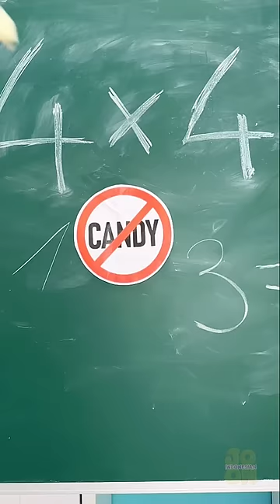OH TIDAK! TIDAK BOLEH KUNCI DI SEKOLAHKU! 😭 | Mari menyelipkannya dengan DIY yang keren